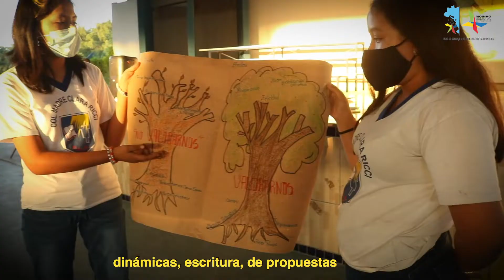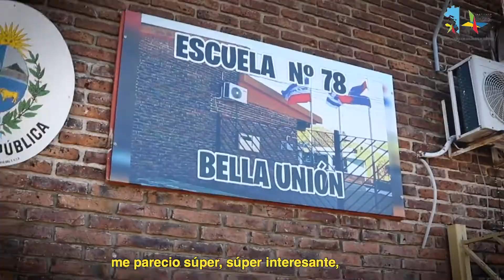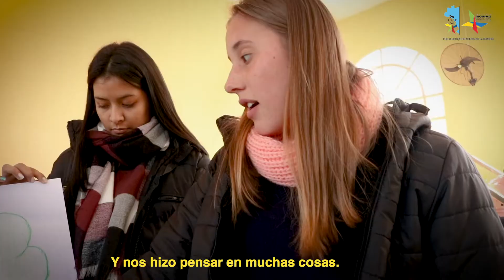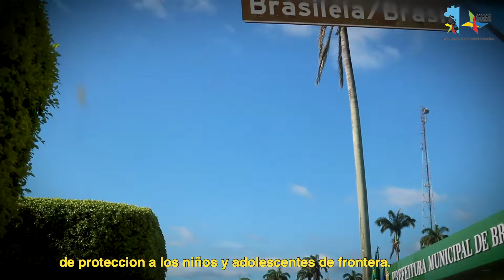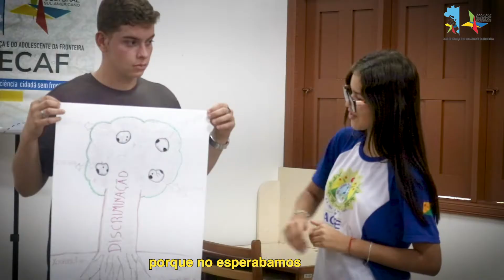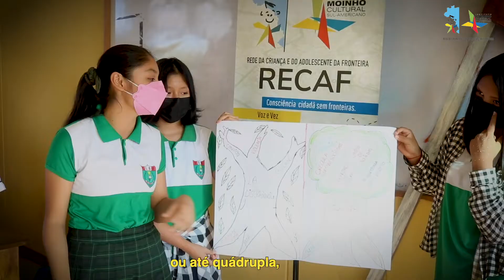RECAF 2022 (Rede da Criança e Adolescente da Fronteira) Master II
A Rede da Criança e do Adolescente da Fronteira (RECAF) caracteriza-se como um programa de Atendimento e Acolhimento à Criança e ao Adolescente da Região de Fronteira, ligado ao Instituto Moinho Cultural Sul-Americano.

É um trabalho sociocultural que em rede, tem por objetivo desenvolver nos municípios de fronteira do solo brasileiro em relação à América do Sul, ações dirigidas para a defesa e promoção da vida de crianças e adolescentes em situação de risco pessoal e social.

Dentre os municípios a serem inseridos na Rede, prioriza-se aqueles que contem com OSC(s) parceiras e/ou programas sociais que participem dos Conselhos Municipais de Direitos da Criança e do Adolescente em cidades brasileiras da região de fronteira.